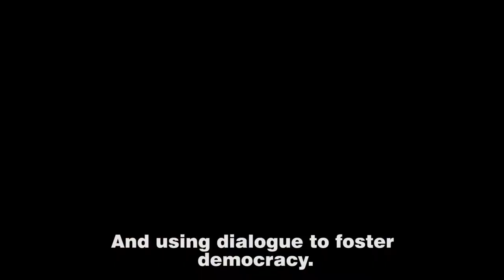NIMD End of year message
Happy New Year from all of us at NIMD.